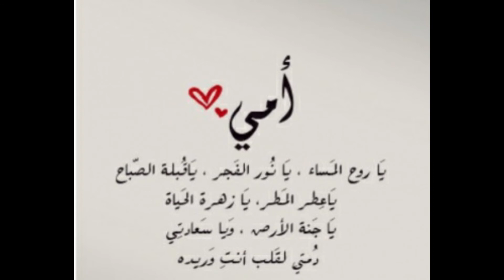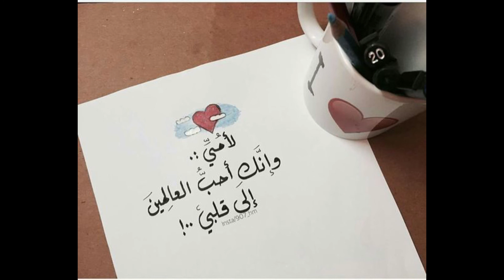ناظم الغزالي | اي شيئ في العيد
ناظم الغزالي
اي شيئ في العيد